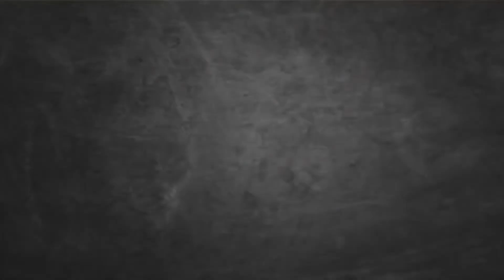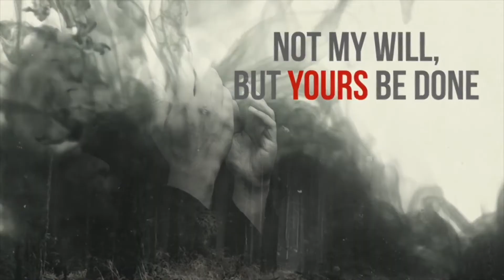Join us for the Triduum